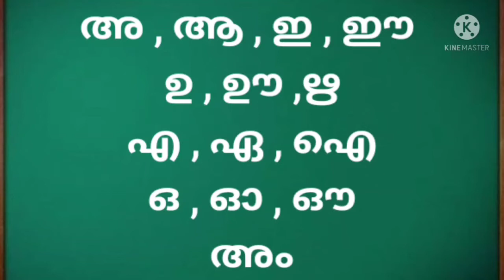LKG Online Class | Malayalam l Topic : Letters - ഔ , അം | Ansar English School, Perumpilavu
LKG Online Class | Malayalam l Topic : Letters - ഔ , അം | By Anisha Venugopal. KG Section Ansar English School, Perumpilavu